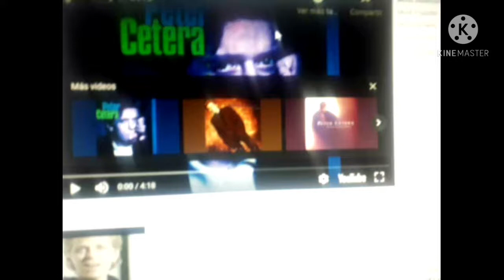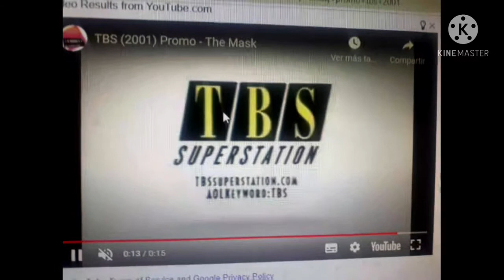TBS Superstation SheZow (FV) Promo